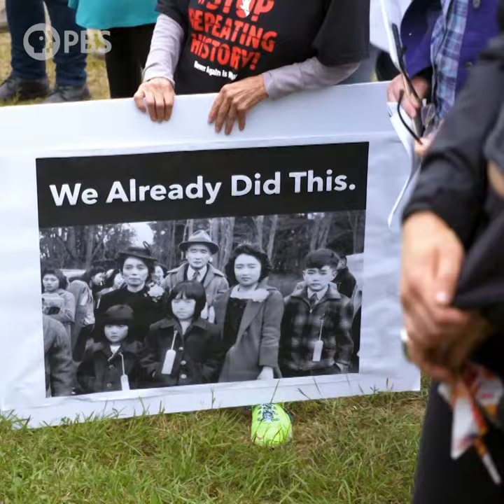Asian Americans Preview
Asian Americans is a five-hour film series that will chronicle the contributions, and challenges of Asian Americans, the fastest-growing ethnic group in America. Personal histories and new academic research will cast a fresh lens on U.S. history and the role Asian Americans have played in it.